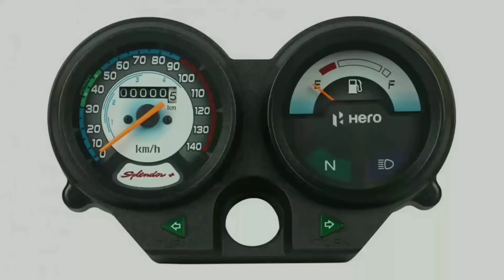HERO SPLENDOR PLUS SPARE PARTS & PRICE LIST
HERO SPLENDOR PLUS SPARE PARTS & PRICE LIST66